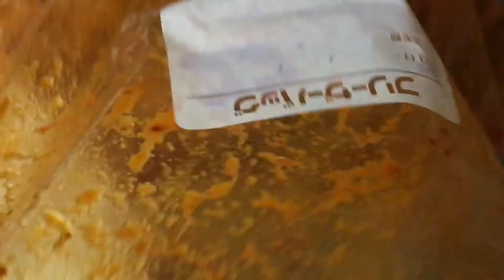キムチマスターでキャベツキムチを漬けて冷凍。その後解凍。はたしてシャキシャキ感は残るのか？？ カクテギ カクテキ 韓国料理 朝鮮料理 E.M.クラブ 米軍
横須賀中央商店街地産地消推進委員会からの報告。
キャベツキムチが家庭用冷蔵庫の冷凍でカキンコキンに冷凍されました。
いわゆる瞬間冷凍じゃなく。

で、今度は同じく家庭用冷蔵庫の冷蔵で解凍実験。
解凍後、キャベツがグニャグニャじゃなく、シャキシャキであれば成功です。
すでに大根では成功しております。が、薄いキャベツはいかに・・
塩もみ不要、一夜にしてキムチが出来る魔法の粉はこちら　☟